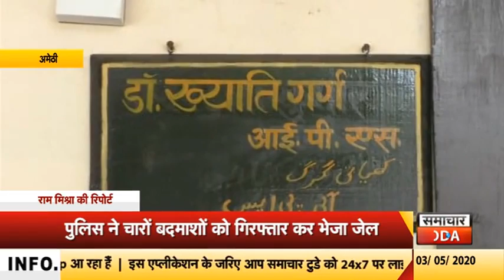अमेठीः पुलिस ने डकैती की योजना बना रहे 4 शातिर बदमाशों को दबोचा by samachar today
खबर अमेठी से है जहां पुलिस ने एक अर्धनिर्मित मकान में छापा मारकर डकैती की योजना बना रहे 75 हजार के इनामी समेत चार शातिर बदमाशों को गिरफ्तार किया। बदमाशों के पास से दो पिस्टल, 2 बाइक बरामद पांच जिंदा कारतूस समेत की है।
दरअसल पूरा मामला पीपरपुर थानाक्षेत्र के रामचन्द्रपुर गांव का है। जहां पुलिस को सूचना मिली कि गांव के बाहर अर्धनिर्मित मकान में कुछ बदमाश किसी बड़ी घटना को अंजाम देने की योजना बना रहे है। सूचना मिलते ही हरकत में आई पीपरपुर पुलिस ने टीम के साथ छापा मारकर सभी बदमाशों को गिरफ्तार कर लिया। बता दें कि पुलिस के हत्थे चढ़े बदमाशों के मुखिया तपन मिश्रा के ऊपर अमेठी में 50 हजार जबकि जौनपुर में 25 हजार का इनाम घोषित था। जिसकी तलाश इन जिलों की पुलिस के अलावा एसटीएफ भी कर रही थी। वहीं मामले का खुलासा करते हुए अमेठी एसपी ने कहा कि पुलिस को एक बड़ी सफलता मिली है। फिलहाल चारों अपराधियों को गिरफ्तार कर जेल भेजा जा रहा है।